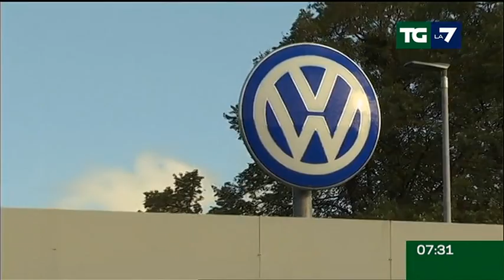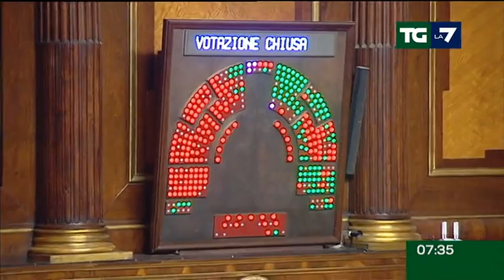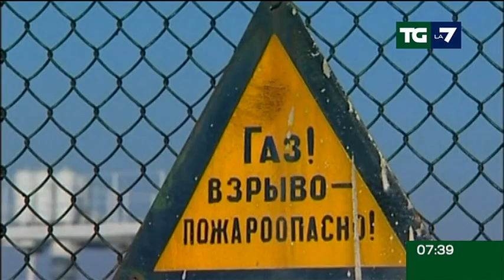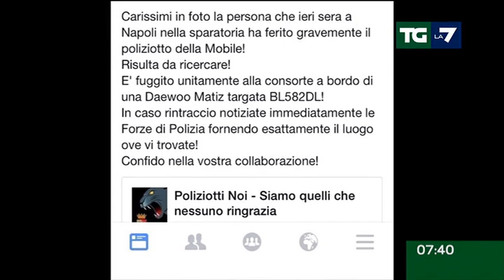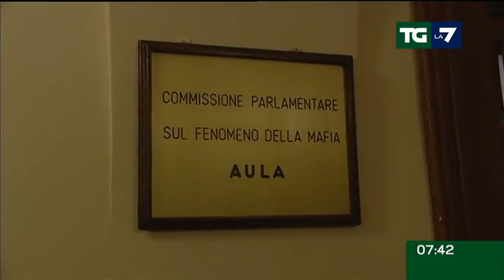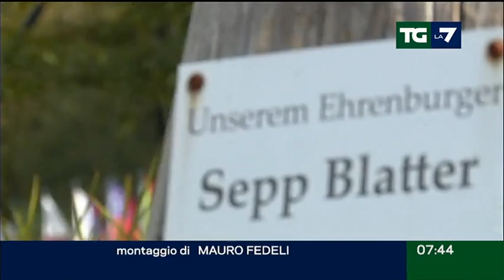Edizione delle ore 07.30 del 26/09/2015